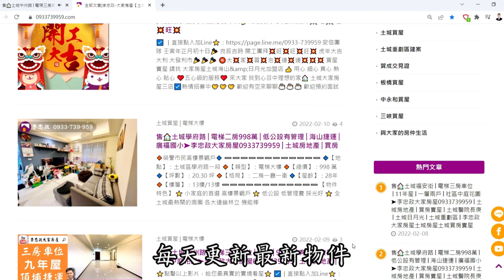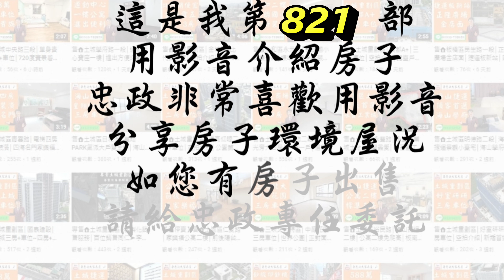【賀成交，已售出】售🏠土城學士路│國泰建設│三房車位│富貴世家國泰建設│近土城重劃區│國泰建設品質保證│☎️0933739959⭐李忠政大家房屋⭐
🎈地址 ：新北市土城區學士路
🎈類型 ：電梯大樓
🎈總價 ：*萬
🎈坪數 ：* 坪
🎈格局 ：三 房│二 廳│二 衛+坡平車位
🎈屋齡 ：28 年

🏡 物件環境
位於土城學士路，書香廊道，緊鄰土城重劃區，生活機能非常便利！

🏢 國泰建設 - 富貴世家
這個社區有美麗的中庭花園，並且有專業管理員管理，讓您住得安心又舒適。

🚪 一層兩戶，一部電梯
戶數單純不複雜，讓生活更加寧靜舒適。

☀️ 高樓層，採光通風佳
享受明亮通風的居住環境，每天都是好心情！

🔹 玄關空間【落塵區】
貼心設計，保持室內潔淨。

🌆 面向新北高工，永久棟距
不必擔心未來的視野被遮擋，享受開闊的景觀。

🛋️ 客廳空間
寬敞明亮，適合全家人一起享受美好時光。

🍽️ 餐廳空間
動線分明，讓您用餐更加愉快。

🛏️ 臥室一【主臥室】
私密舒適的空間，享受高品質的睡眠。

🚿 主臥衛浴
有對外窗，通風良好，不潮濕。

🚽 衛浴空間
設計現代，使用便利。

🛏️ 臥室二
適合孩子或是作為書房使用。

🛏️ 臥室三
多功能房間，根據需求靈活使用。

🛋️ 客餐廳空間寬敞，動線分明
活動空間充裕，讓家庭生活更加愜意。

🍳 廚房空間
設備齊全，烹飪更加得心應手。

🌞 陽台空間
有天然瓦斯，方便生活使用。

🏢 國泰建設，建築龍頭高品質
品質保證，住得安心。

🚗 本戶配有坡道平面車位
好停好進出，讓您的愛車也享受高品質的停車空間。

🚘 車道環境
坡平大車位，方便出入。

隨時了解最新的房屋資訊，歡迎來電看屋！

快來看看這個美好的家園吧！ 🏡✨
您的不動產顧問

🔍Youtube與FaceBook搜尋：李忠政大家房屋
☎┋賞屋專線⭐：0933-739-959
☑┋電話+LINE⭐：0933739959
更多精選案件
安信國際不動產仲介經紀有限公司 經紀人林芸嫻（109）新北經字第003711號